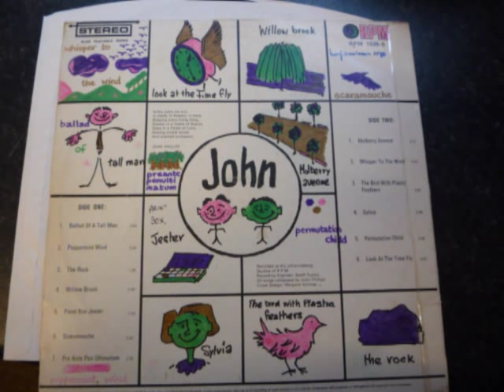John Phillips - a2. Peppermint Wind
taken from very rare private South Africa psych folk lp on RPM label,
'John Phillips - John (1969)'